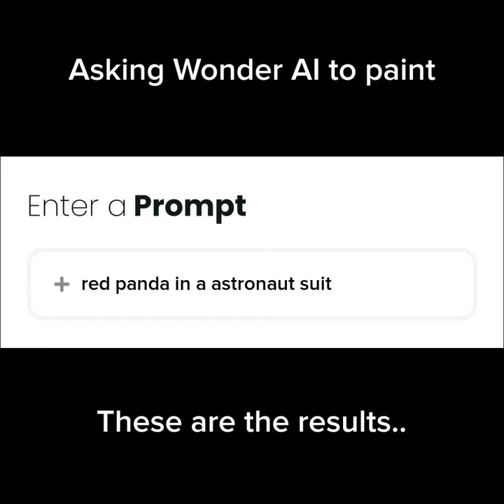16 de septiembre de 2023